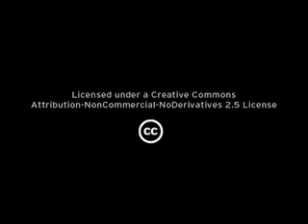Fedora 8: Werewolf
Fedora 8 has gone live, and we've got a short video that gives some background on the release, specifically the new custom spins.